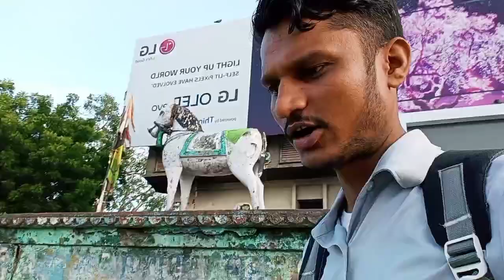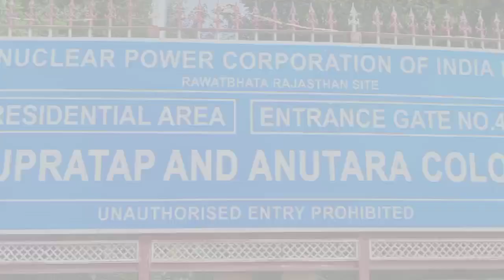NPCIL exam center Rawatbhata Kota Rajasthan full details | Kota to Rawatbhata ,Atomic Energy School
About video: Hello friend my name is Sukhdev Kumar. my official YouTube channel job tak.
friend es video mai apko btya gya hai ki aap Kota railway station se NPCIL ka exam center Rawatbhata Atomic Energy School 1, 2, 3,4 kaise jaye Puri jankari di gye h
toh video ko last tak dekhiye.

NPCIL exam center Rawatbhata Kota Rajasthan full details | Kota  to Rawatbhata ,Atomic Energy School | Atomic Energy School No -4 | Bhabhanagar Kota | Nuclear power corporation of India LTD Rajasthan site | Atomic Energy Central School Rawatbhata |